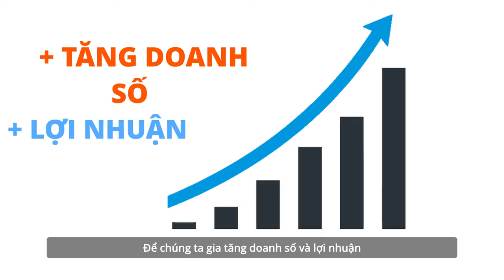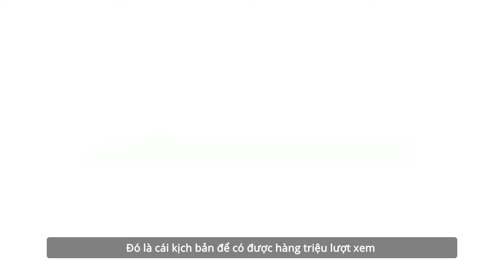Làm Thế Nào Để Giảm Chi Phí Quảng Cáo